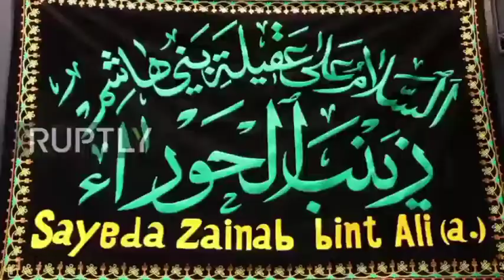برطانیہ عزاداری مولا حسین مجلس